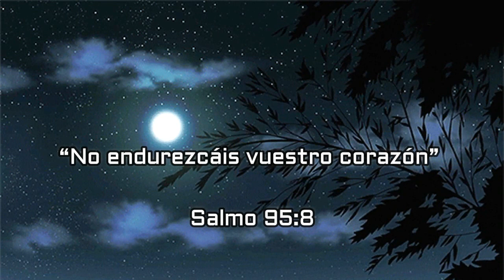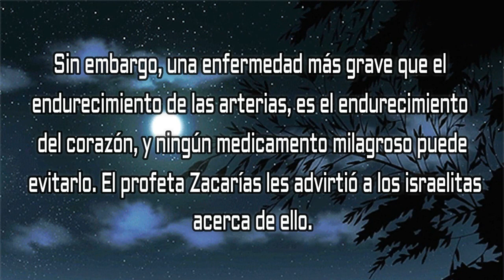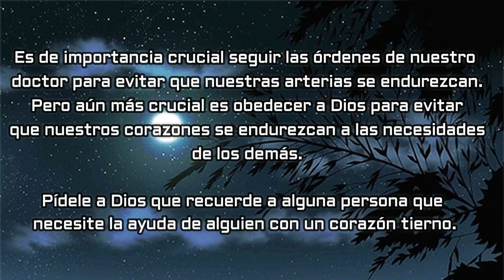Dolor del Corazón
Amar a Cristo es tener compasión por los demás.

Pídele a Dios que recuerde a alguna persona que necesite la ayuda de alguien con un corazón tierno.